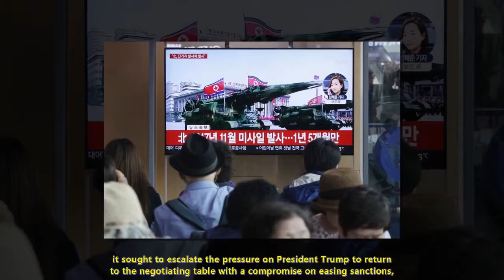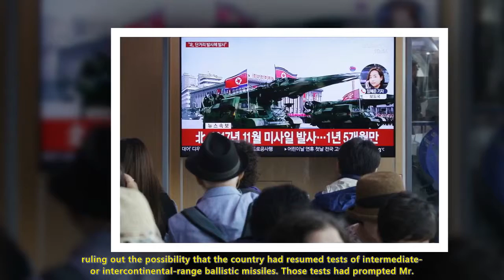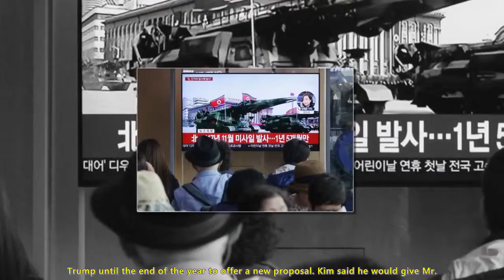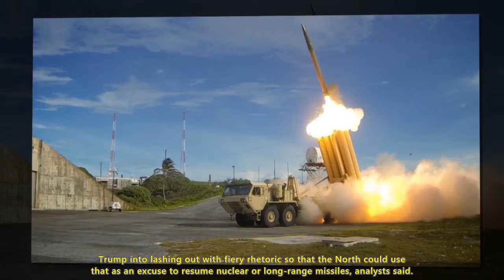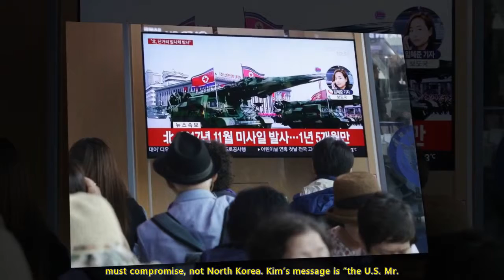Hot News 4/5/2019 | North Korea test fires short-range projectiles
North Korea test fired several short-range projectiles Saturday morning from the country's eastern coast, according to South Korean officials.

The projectiles flew 70 to 200 kilometers (43 to 125 miles) before crashing into the sea, officials said, adding that both South Korean and US authorities were analyzing the details to glean further insights. The launch took place around at 9:06 a.m. (8:06 p.m. ET Friday).
If confirmed, the test is understood to be the first missile launch from North Korea since late 2017 -- and the first since US President Donald Trump began meeting the country's leader Kim Jong Un.
The move could escalate tensions with the United States, coming two months after Trump walked away from a second summit between the two leaders.
"At present, our military has intensified surveillance and vigilance to prepare for North Korea's additional launches," South Korea's Joint Chiefs of Staff said in a statement, adding that Seoul and Washington were "working closely together and maintaining their full preparedness."
An earlier statement from South Korea's Defense Ministry said a "missile" had been fired.
A US official with knowledge of the initial assessment says there were multiple firings to the east by North Korea. Intelligence analysts are still sifting data to determine if projectiles, missiles or both were fired. Earlier, South Korea said that the term projectiles could include ballistic missiles, rockets or use of a multi rocket launcher.
In a statement, White House Press Secretary Sarah Sanders said: "We are aware of North Korea's actions tonight. We will continue to monitor as necessary."
Japan's Defense Ministry said there was no evidence the projectiles had landed in its territorial waters.